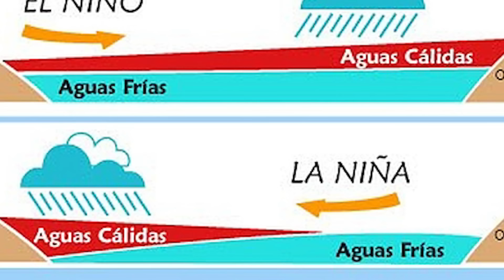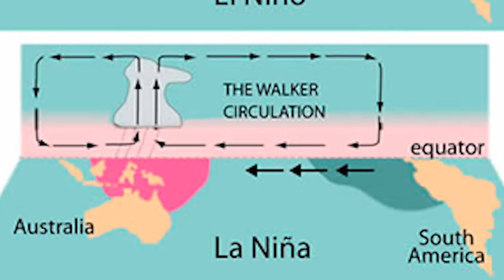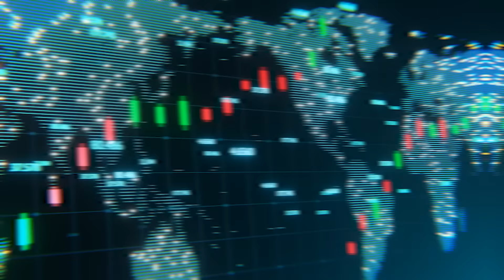😱 Se Revela una Posible AMENAZA de TSUNAMIS GIGANTES en Sudamérica en 2024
Se arroja luz sobre los recientes descubrimientos científicos que indican la inminente amenaza de tsunamis en la región. Este video revelador sumerge a los espectadores en una exploración exhaustiva de las causas, los posibles escenarios y las estrategias de mitigación frente a este fenómeno natural extremadamente peligroso.

Basado en datos recopilados por sismólogos y oceanógrafos, el documental explica cómo las placas tectónicas en el océano Pacífico, especialmente en áreas de alta actividad sísmica, pueden desencadenar olas gigantes que impactarían severamente las costas sudamericanas. Se enfatiza la importancia de los sistemas de alerta temprana y cómo estos pueden ser cruciales para proporcionar tiempo valioso para evacuaciones eficaces.

El video también aborda las iniciativas gubernamentales y comunitarias actuales para fortalecer la resiliencia costera. Desde la construcción de infraestructura resistente hasta la implementación de programas educativos que enseñan a la población local cómo responder durante y después de un tsunami, se exploran las medidas clave que podrían salvar miles de vidas.

Además, "Se Revela una Posible AMENAZA de TSUNAMIS GIGANTES en Sudamérica en 2024" proporciona una plataforma para que expertos discutan el impacto potencial de estos eventos en la economía, el turismo y los ecosistemas locales, subrayando la conexión entre la preparación para desastres y el desarrollo sostenible. Este enfoque holístico no solo informa a la audiencia sobre los desafíos inminentes, sino que también promueve una discusión sobre soluciones integradas y sostenibles.